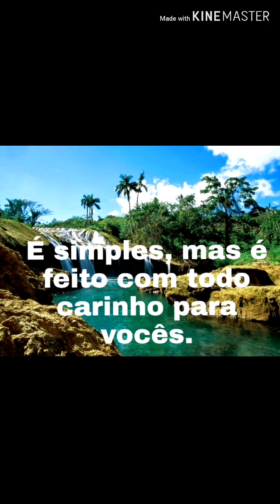A luta do dia a dia lá na Fazenda dos meus pais!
Em pontal do Araguaia Mato Grosso